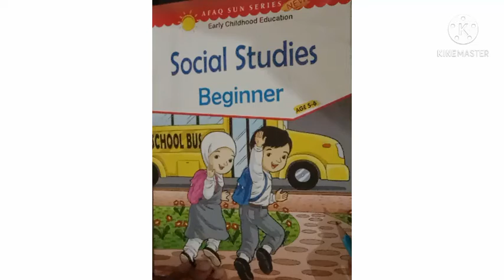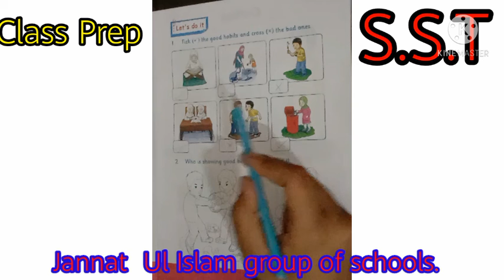Prep Social Studies Lecture No 14